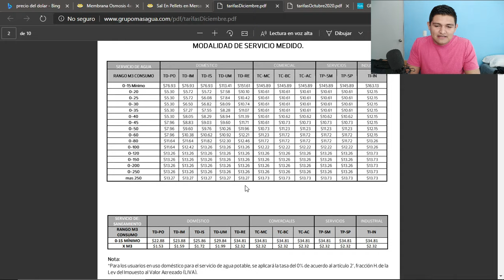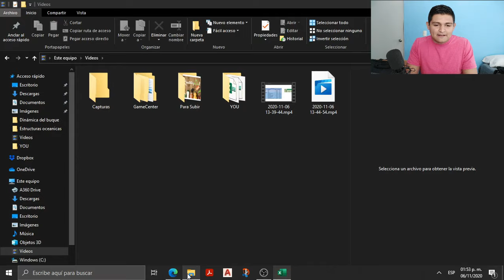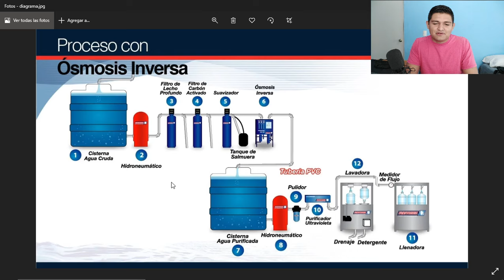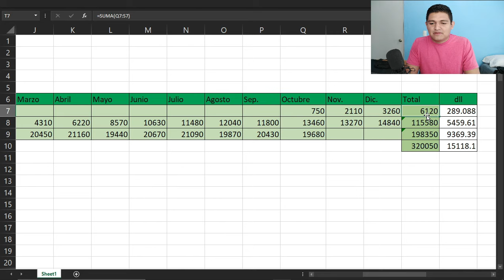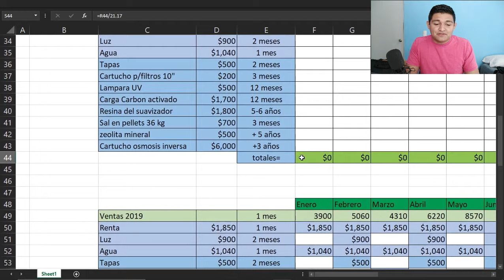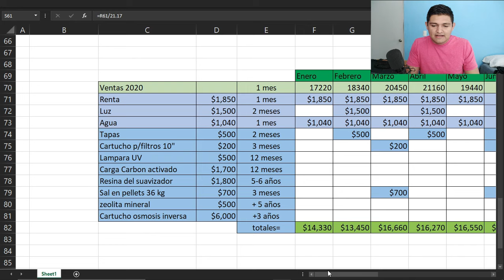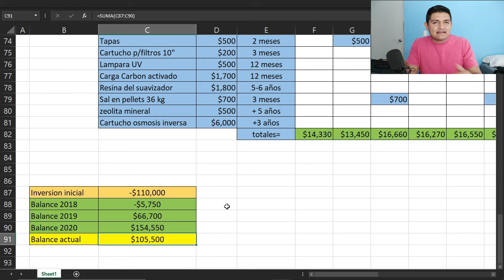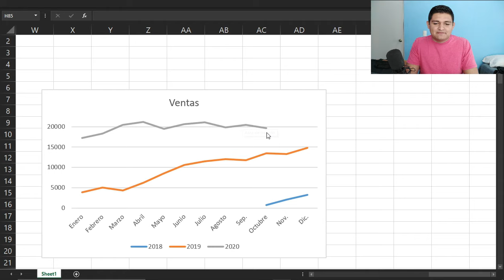Ingresos de una planta purificadora | Todo sobre mi planta purificadora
Que tal amigos, en esta ocasión les muestro las ganancias que he tenido gracias a mi planta purificadora desde que se instaló a la fecha de publicación del video. Espero esta información les sea de utilidad para darse una idea de cuando pueden ganar en su negocio. Si quieres tratar un tema en especifico no dudes en comentarlo!!

En mi canal puedes encontrar más videos sobre como iniciar en este negocio de las plantas purificadoras.

Actualmente te puedo ayudar a iniciar en este negocio a través de NIMVER, solicita información:

Es la mejor forma de saber que te gusta la información que te comparto.